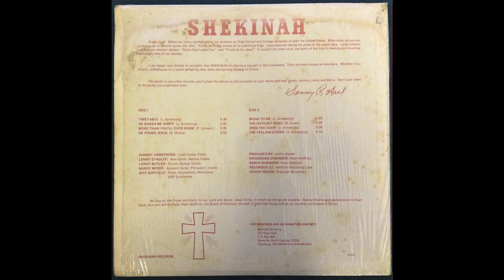SHEKINAH-Timetable (01-Timetable)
Somewhere around 1973 the group "SHEKINAH" was formed. The band members consisted of Johnny Armstrong, Lenny Stadler, Leroy Butler, Barry McGee, and Jeff Duffield. The album was titled (Timetable) and produced by Lenny Stadler. It was recorded at Helffrich Recording Labs. This is a very rare album to find these days. I have listened to this album for years and it's message still rings true.